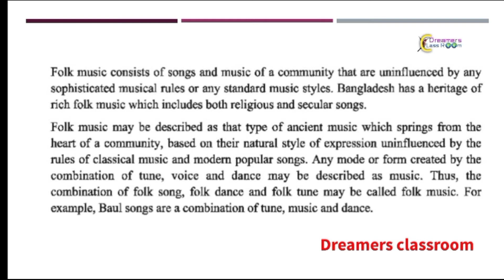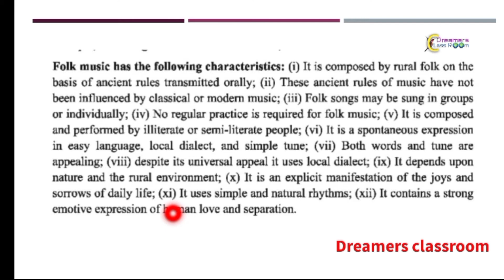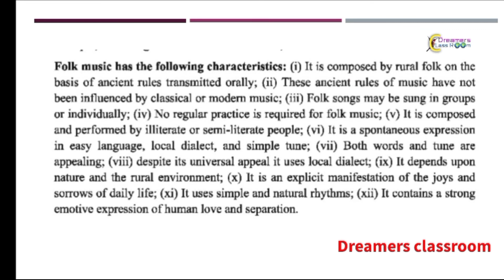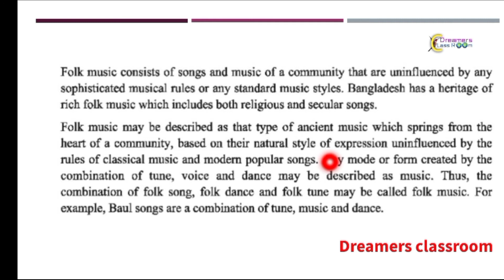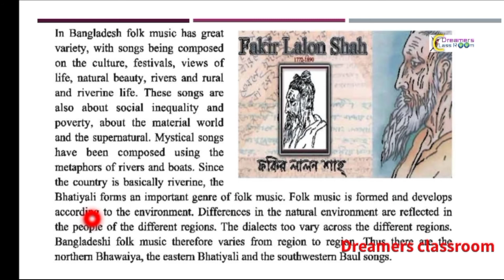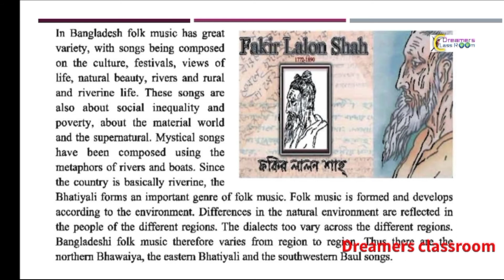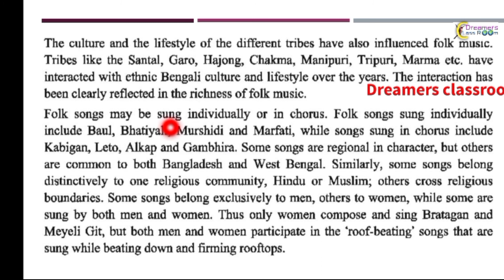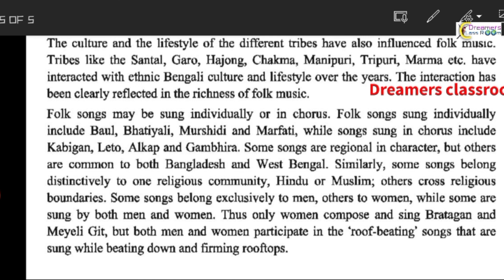hsc english 1st paper | unit 5 lesson 2 | Folk Music | English to bangla